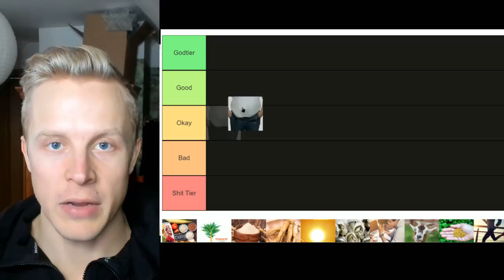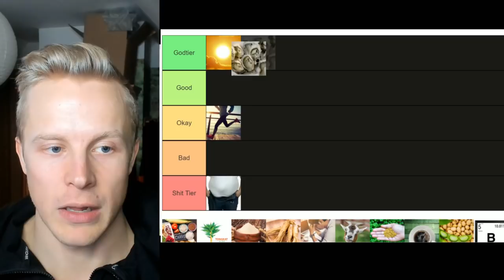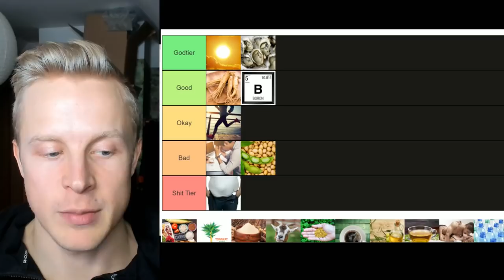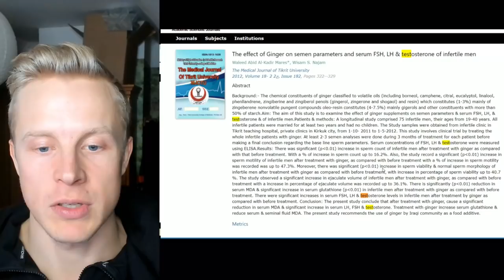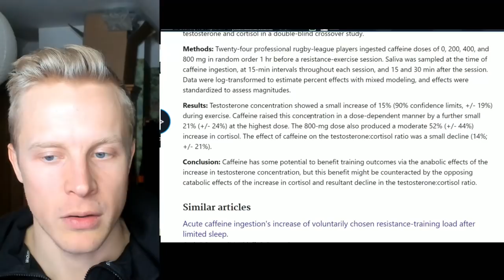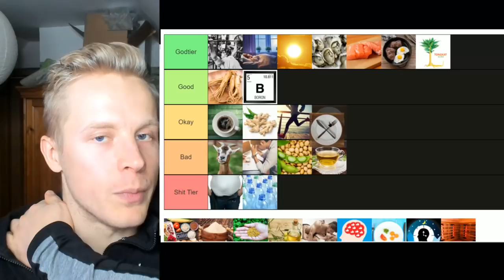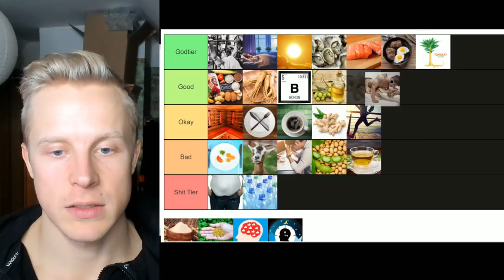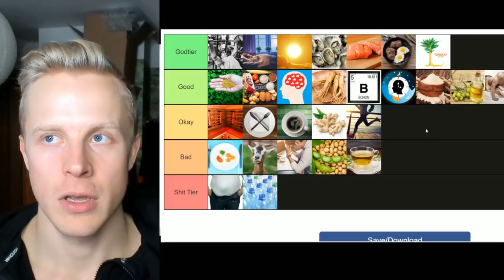Best Things to Boost Testosterone Tierlist Ranked - Does Tongkat Ali Work for Testosterone?